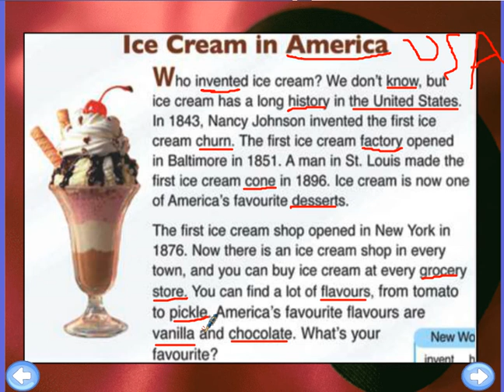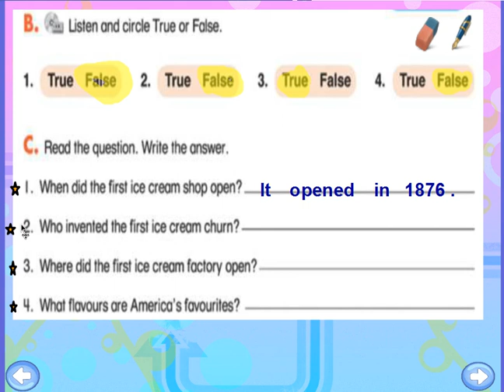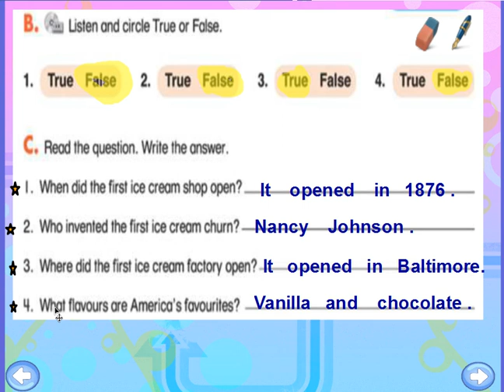g6 unit1 l4